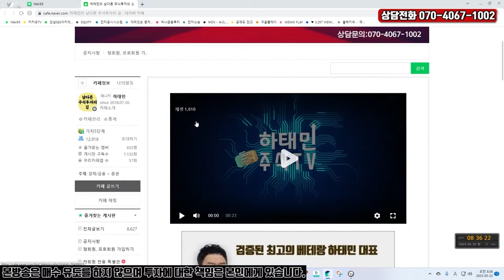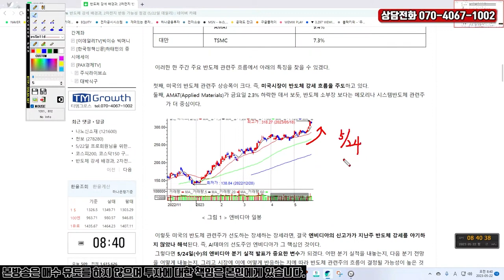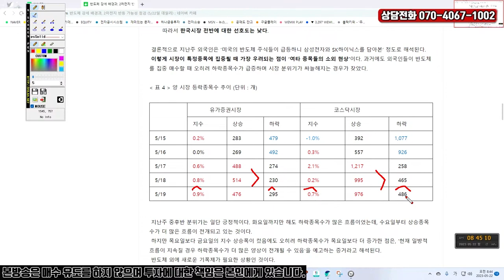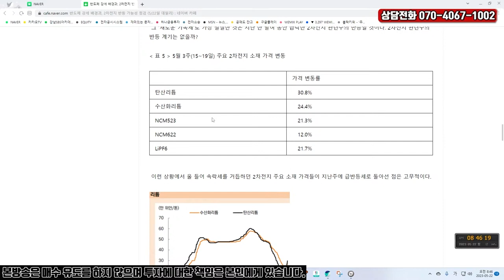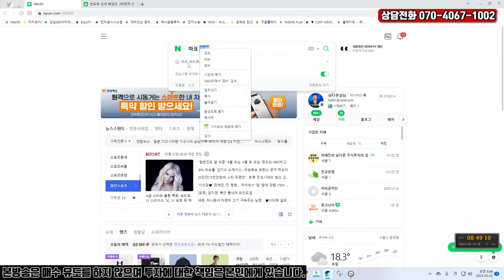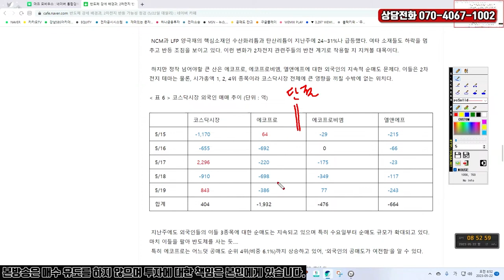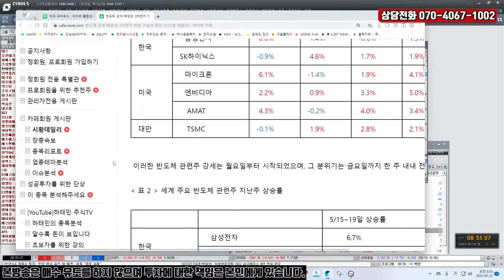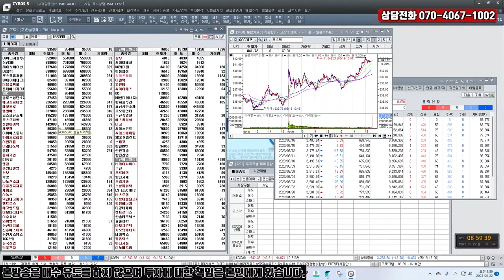[5월22일 개장전 방송] 5월 3주 리튬, LiPF6 등 2차전지 소재 가격 급등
지난주 반도체 강세 현황과 그 배경
지난주 리튬 가격 24~30% 급등
2차전지 소재 가격 급등은 2차전지 테마주의 반등에 충분한 합리적 근거